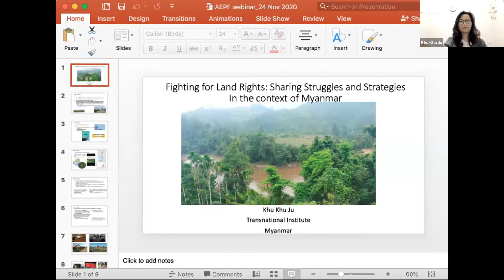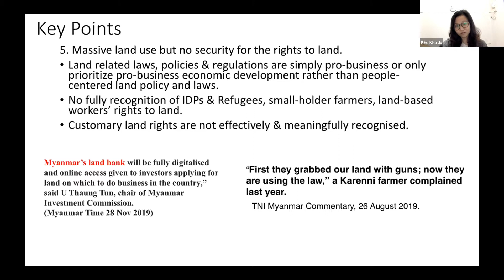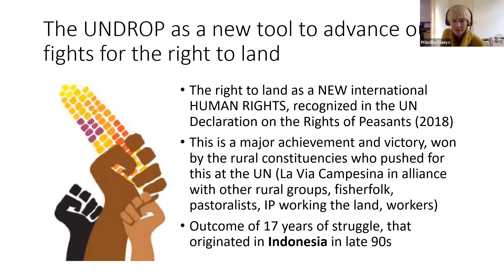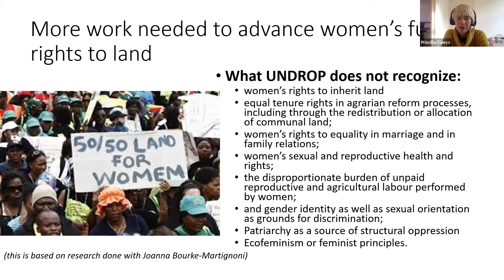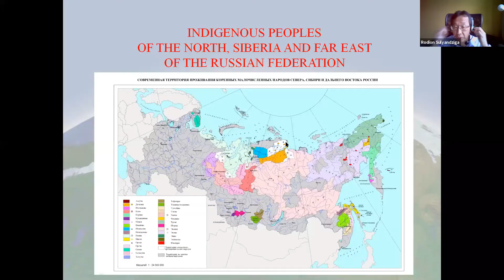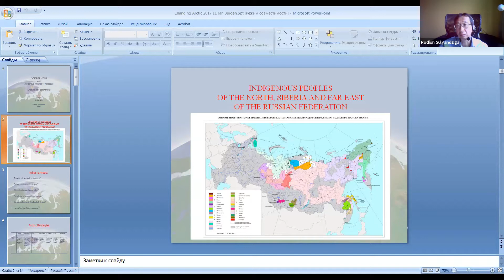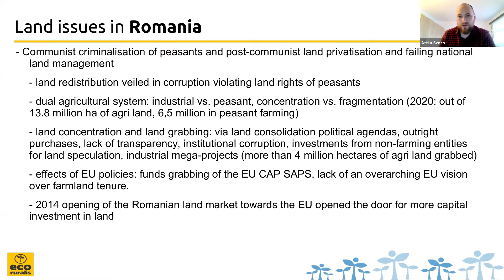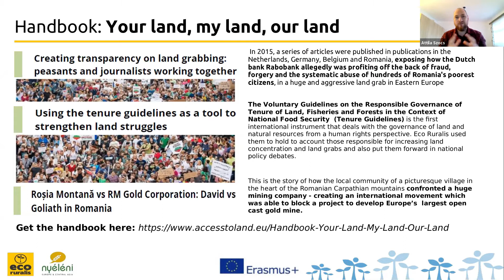Fighting for Land Rights: Sharing Struggles and Strategies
This webinar brings together concrete struggles over land from different geographical and political perspectives, with the aim of learning from struggles in Asian and European rural social movements.

Speakers:
1. Khu Khu Ju, TNI (Myanmar)
2. Rodion Sulyandziga, CIPSN (Russia)
3. Attila Szocs, Ecoruralis (Romania)
4. Priscilla Claeys, Centre for Agroecology, Water and Resilience of Coventry University (UK)
5. Seng Reasy, SILAKA (Cambodia)
6. Farooq Tariq, PKRC (Pakistan)

Moderators: Raquel Castillo & Felix Anderl